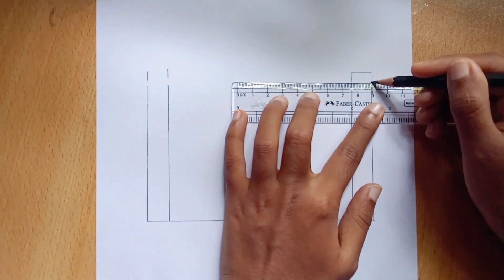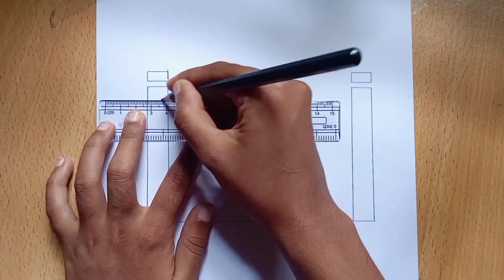How to draw pencil sketch mosjid drawing || Mosjid akano